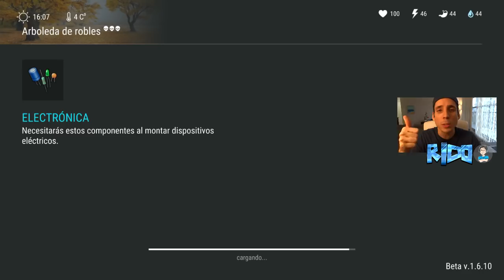FARMEANDO A LA COMPUTADORA #4 | LAST DAY ON EARTH: SURVIVAL | [RidoMeyer]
Guia rapida para conseguir los mejores set de ropa matando a la computadora sin gastar mucho.

►¿PAY TO WIN? | LAST DAY ON EARTH: SURVIVAL

◕◕ SERIES POPULARES ◕◕
►Tutoría y Trucos en Last Day on Earth